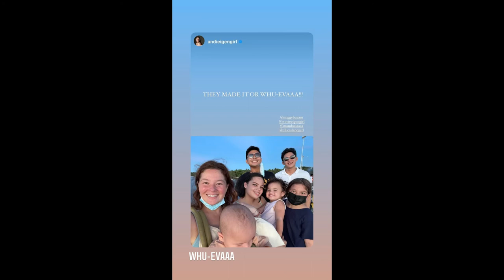Photo of Ellie and Baby Lilo having fun together goes viral | ELLIE EIGENMANN AND LILO EIGENMANN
CLICK THIS LINK BELOW FOR MORE BONDING MOMENTS OF JAKE EJERCITO  AND ELLIE: